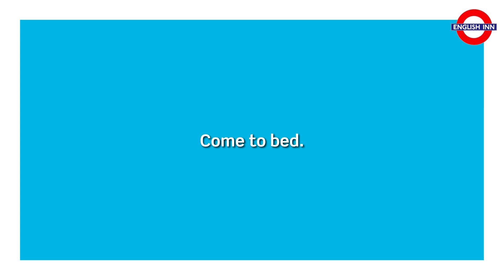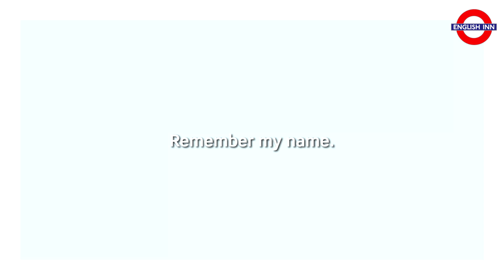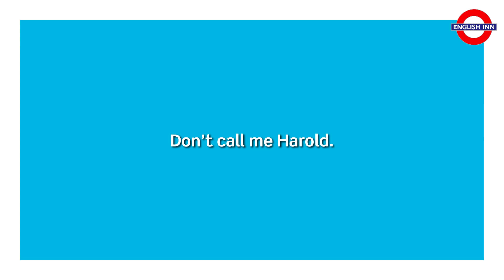English in 3 minutes (Elementary / A2) - Grammar: Imperatives 10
Here comes another video for elementary students. Various film clips to illustrate the use of imperatives. :)